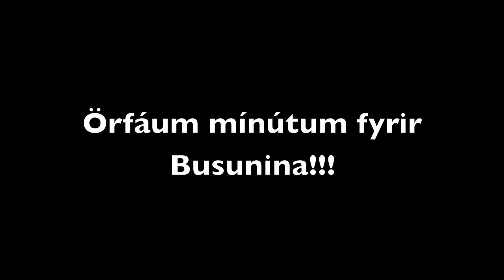Busavideo NFSu hluti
Til þess að businin geti hafist þarf að ryðja öllum hindrunum úr veginum.